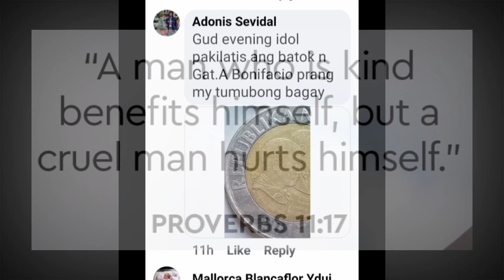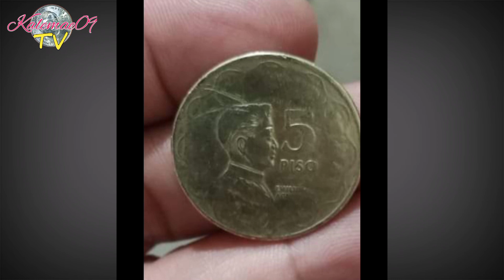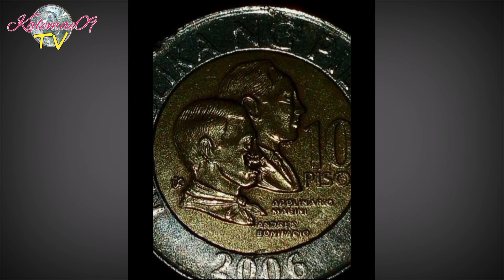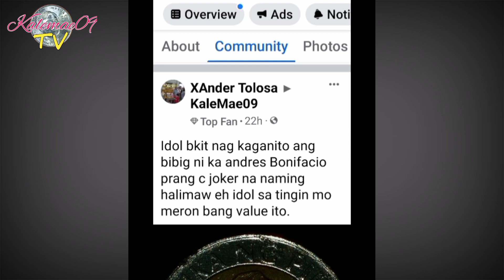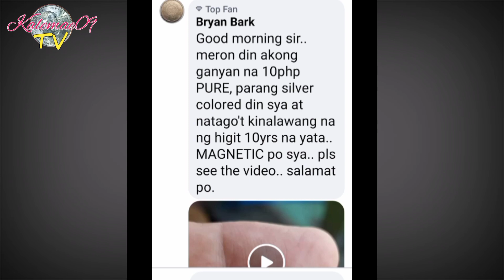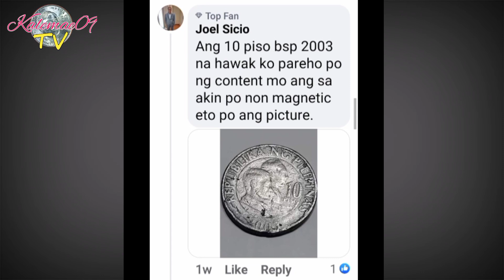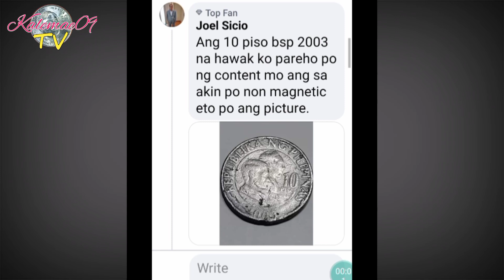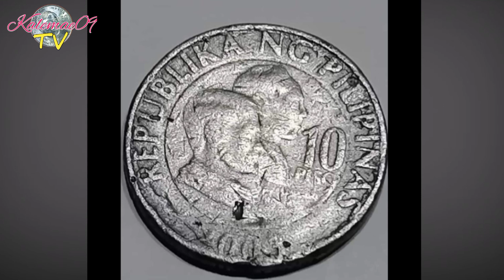Paano malaman kung fake ang 10 Piso mo | KAALAMAN